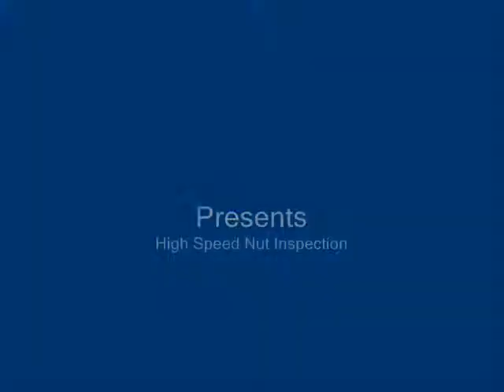NSW Fully Automatic Nut Inspection & Sorting System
NSW AUTOMATION SDN BHD
A: No.25, Lintang Beringin 3, Off Jalan Permatang Damar Laut, Diamond Valley Light Industrial Park, Batu Maung, 11960 Penang, Malaysia.